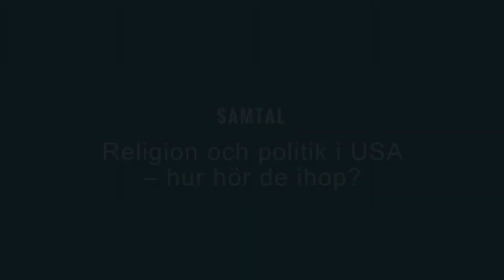Religion och politik i USA – hur hör de ihop?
Samtal i Immanuelskyrkan, 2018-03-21. Med Mats Svegfors, Stefan Gustavsson och Petra Carlsson.